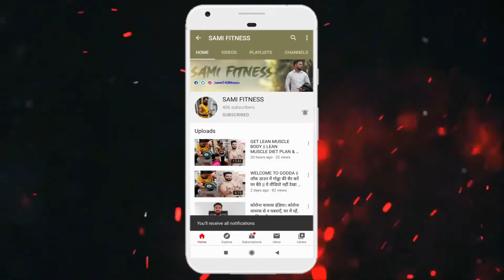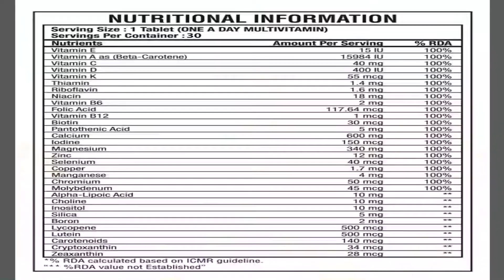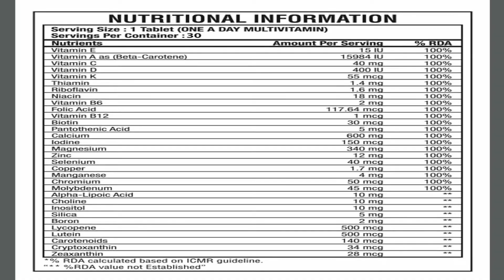अच्छी सेहत बनाने के लिए मल्टीविटामिन और मिनरल्स के उपयोग | MULTIVITAMIN & MINERALS HUGE BENEFITS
MULTIVITAMIN AND MINERALS HUGE BENEFITS
Multivitamins and minerals are used to provide substances that are not taken in through the diet. Multivitamins and minerals are also used to treat vitamin or mineral deficiencies caused by illness, pregnancy, poor nutrition, digestive disorders, certain medications, and many other conditions.

1. Increases Energy Levels
When our body doesn’t meet the nutritional criteria, we may feel weak and lethargic. A regular course of multivitamin capsules as per your doctor’s advice can help you regain your energy. Taking multivitamins and keeping a healthy lifestyle can keep you energetic and fit.

2. Boosts the Immune System
The multivitamin capsule contains vitamin C, vitamin E, and vitamin D-know for strengthening the immune system. Vitamin C and vitamin E are antioxidants that help to reduce allergy symptoms.

3. Supports Eye Health
Vitamin A is also known as an eye vitamin because of its benefits. It helps to improve your eyesight and reduce age-related muscular degeneration that may cause permanent eye damage. One study suggests vitamins, minerals, and antioxidants may slow down the progression of muscular degeneration.

4. Maintains Muscle Strength
Free radicals in the body are dangerous as they are mainly responsible for muscle ageing-related problems. These free radicals can be destroyed by antioxidants, which are present in multivitamin capsules. Taking multivitamins can help keep these damaging free radicals in check.

5. Reduces Cancer Risk
Many results suggested that taking a multivitamin daily can reduce the risk of getting all types of cancer. As per your doctor’s advice, you can take multivitamins accordingly.

6. Improves Brain Function
Some vitamins and fatty acids are slow or prevent memory loss. Vitamins like vitamin B12, herbal supplements such as Ginkgo Biloba, and omega-3 fatty acids help restore brain function.

7. Reduces Stress & Depression
The vitamins and minerals in your multivitamin capsule can significantly reduce stress and depression symptoms. Vitamin B stimulates your nervous system to produce stress
hormones to reduce stress. Acquiring enough vitamins and minerals improves the brain functions responsible for your mood.

8. Beneficial for Skin
Vitamins and minerals are always best for skin health. They help keep your skin healthy and shiny by providing essential vitamins such as vitamin E and vitamin C. They help to retain your natural oil inside your skin to prevent dryness of the skin. Antioxidants present in it also play an important role.

9. Good for Healthy Hair
Hair requires the most care, especially in winters. Vitamin B, vitamin C, vitamin E, and some minerals are essential for the healthy growth of hair. They work excellently in hair fall problems.

10. Keeps Heart Healthy
The heart is a vital organ of the body and keeping it healthy is necessary. Various studies suggest that taking high-quality multivitamins may reduce cardiovascular diseases. Vitamins B1, B2, B6, K1, Niacin, and magnesium all play a role in cardiovascular health.

Bigmuscles Nutrition The Real Vitamin